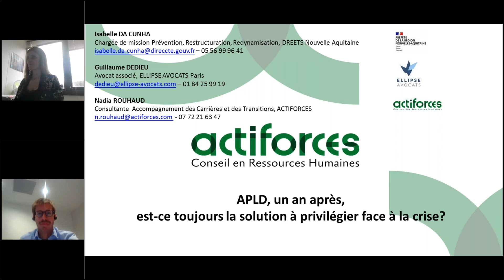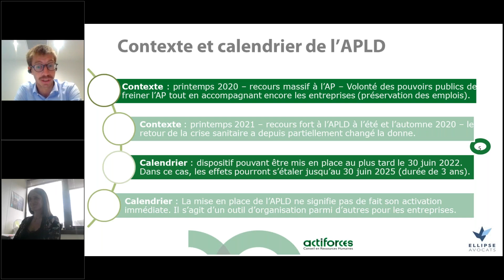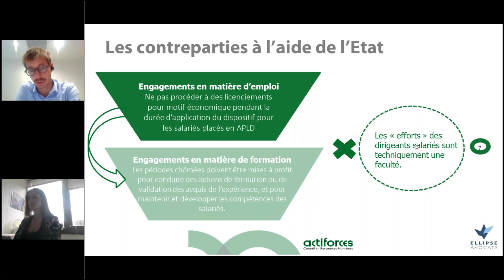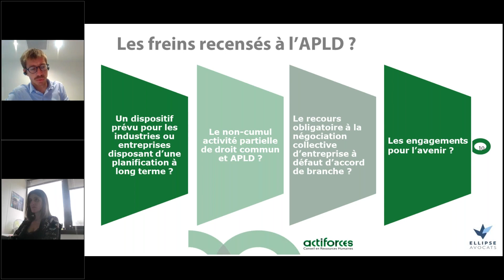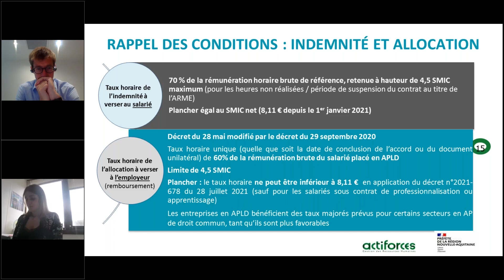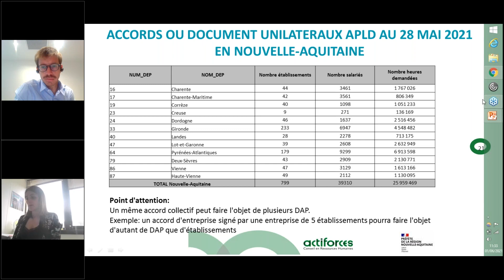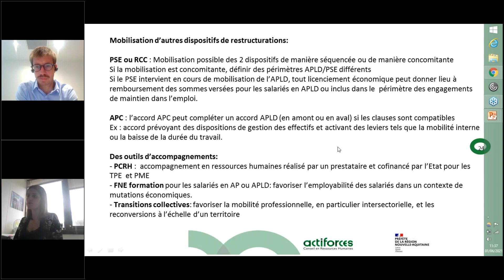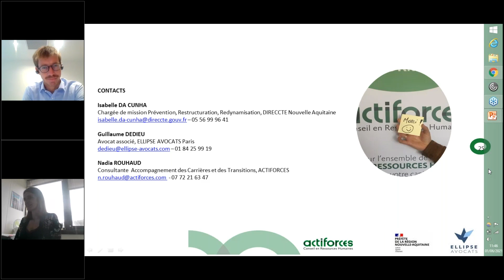[WEBINAIRE] ACTIVITE PARTIELLE DE LONGUE DUREE, UN AN APRES. QUELLES EVOLUTIONS ?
L’APLD (Activité Partielle de Longue Durée) a été lancée il y a 1 an pour faire face à la crise conjoncturelle, répondre aux enjeux stratégiques de l’entreprise et assurer l’employabilité des salariés. Mais est-ce toujours la solution à privilégier ?

L’APLD permet de préserver les emplois, de conserver les compétences au sein de l’entreprise et de préparer ainsi la reprise d’activité. Il s’agit d’une alternative au Plan de Sauvegarde de l’Emploi et aux Accords de Performance Collective, mais ces mécanismes peuvent également être complémentaires.

Cet outil défensif, souple est négocié au sein de l’établissement, de l’entreprise, du groupe, ou de la branche, les entreprises faisant le pari de garder les salariés pendant la baisse d’activité. Mais de quoi s’agit-il ? Quelles sont ses fonctions ? Quels sont les intérêts de ce dispositif ? A qui s’adresse-t-il ?

Isabelle DA CUNHA, Chargée de mission Prévention-Restructuration, Redynamisation, DIRECCTE, Guillaume DEDIEU, avocat associé ELLIPSE AVOCATS Paris, ainsi que Nadia ROUHAUD, Consultante en Accompagnement des Carrières et des Transitions ACTIFORCES répondront à ces questions lors de ce webinaire.